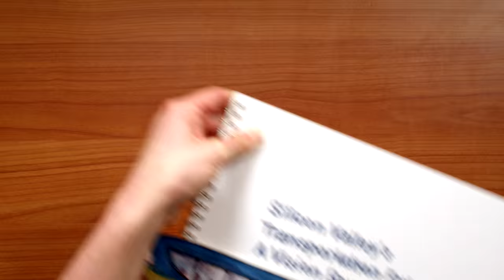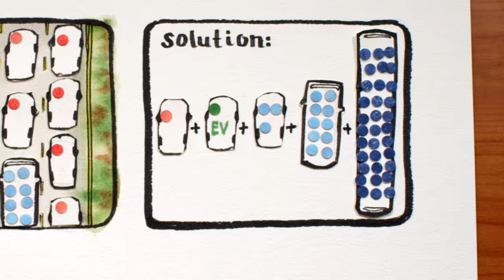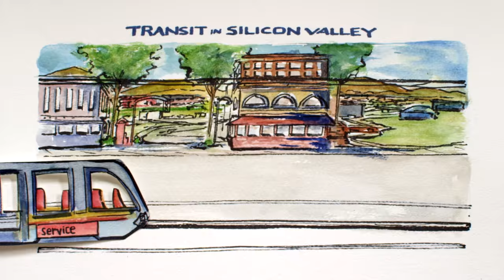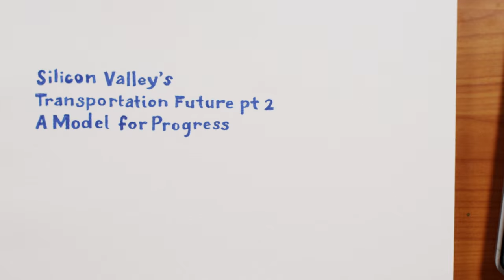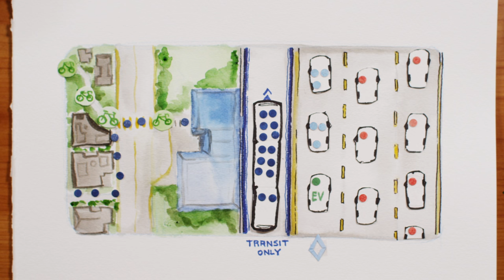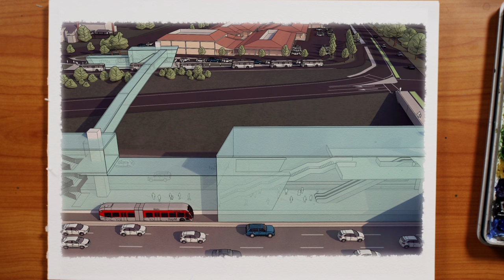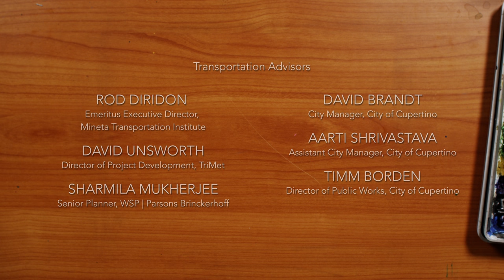Silicon Valley's Transportation Future: A Vision Beyond Gridlock (Full Version)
In 2015, Cupertino began work with West Valley and North County cities to see what we could agree on to bring transit alternatives and congestion relief to our part of the county, which necessarily includes funding priorities. This is a long term effort that is continuing in 2016 and beyond, but in the last few months, we have made real progress. The City of Cupertino commissioned a short video series to explain the problem and proposed solutions.  Here is the full series:  Parts 1 through 3.